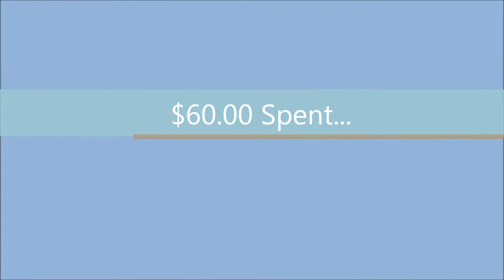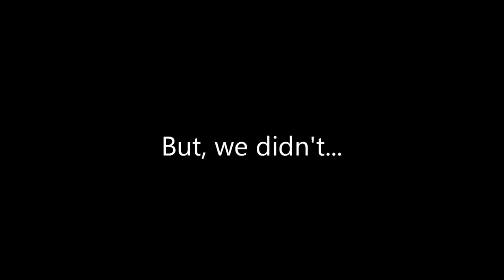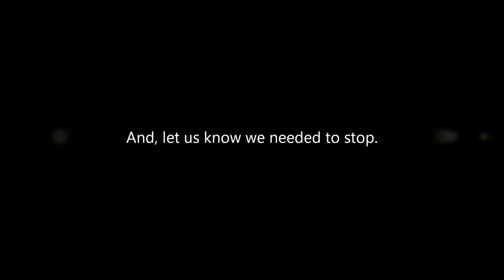Fireworks - 2011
This is a movie of all of the fireworks we shot off this year for the fourth of July.  I thought I had already posted it, but I just noticed that I didn't.